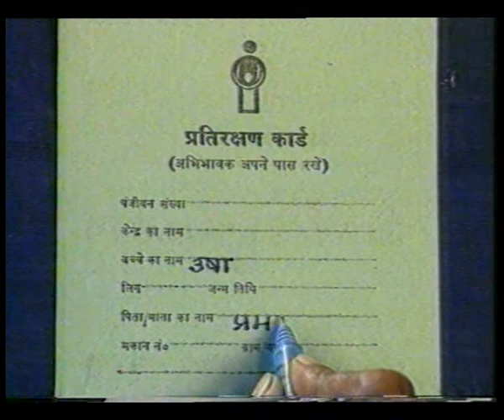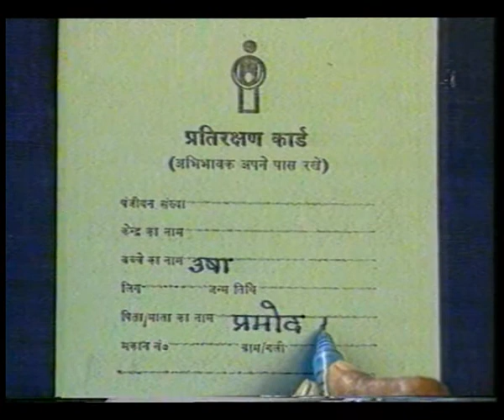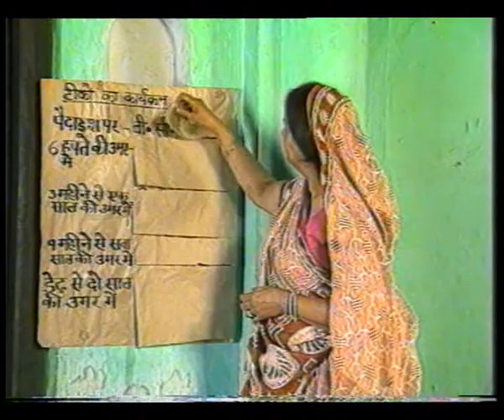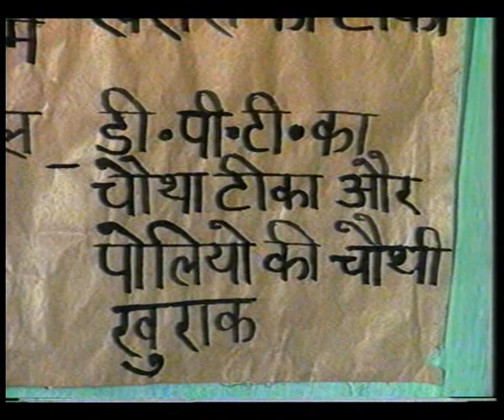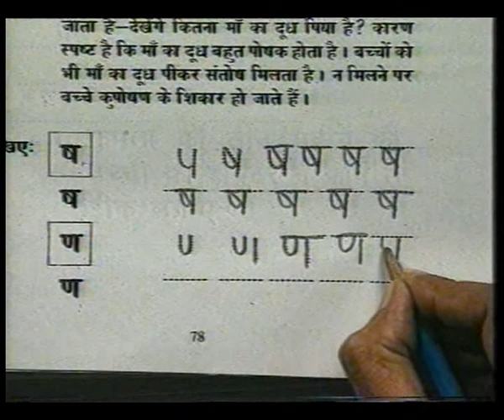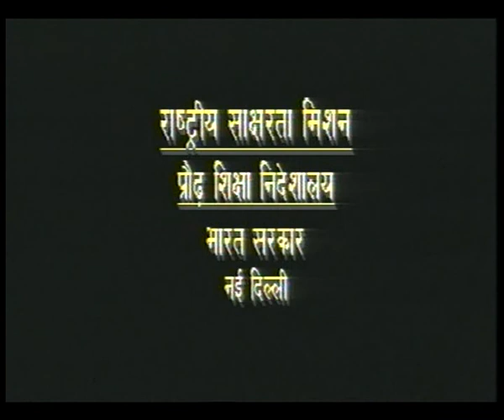KHILTI KALIYAN EP 19